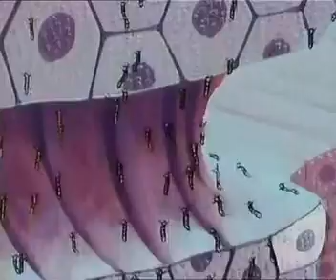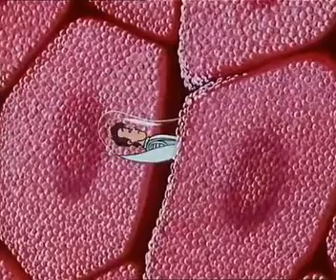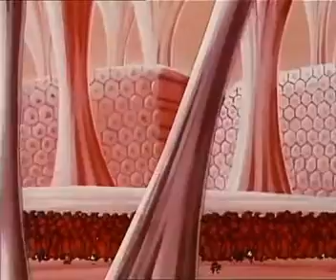Kan Ya Makan Alhayat 03 كان يا مكان الحياة - الحلقة - 3- حراس الجسم